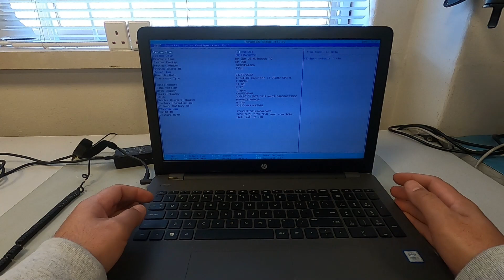4GB to 12GB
HP 250 G6 Notebook PC installing 8GB RAM module in second slot